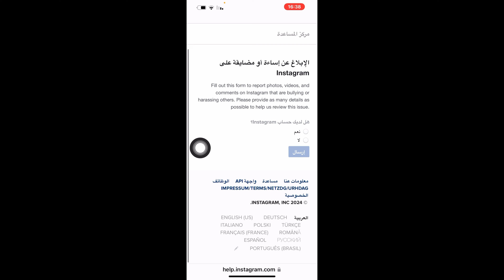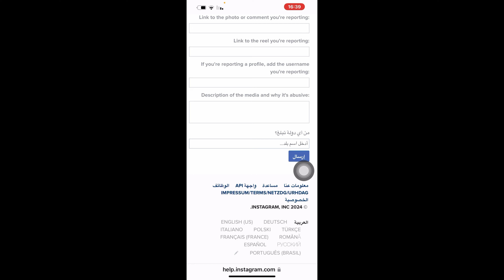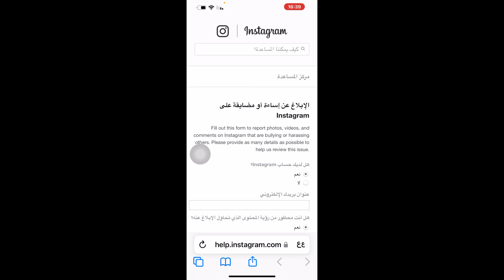طريقة التبليغ عن اساءة في الانستقرام/ التبليغ عن مضايقة في الانستقرام